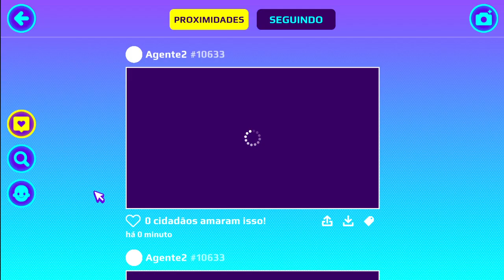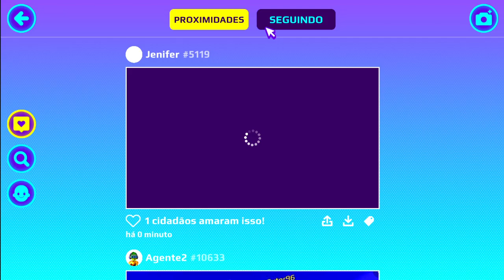PK XD ARMADURA SECRETA DO ADMIN!! VIRE O HOMEM ARANHA DA NOVA ATUALIZAÇÃO 🔥 Guter Jogando 🔥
1️⃣ Ser inscrito em todos os canais dos Eternos!
4️⃣ Colocar no final do seu nome no PK XD: _Eterno
5️⃣ Ser educado com todos os jogadores! (Muito importante)
6️⃣ Se divertir sempre!